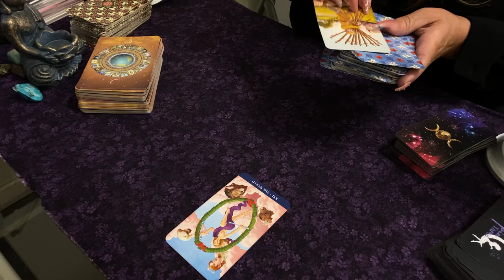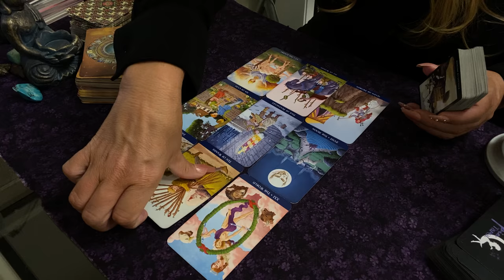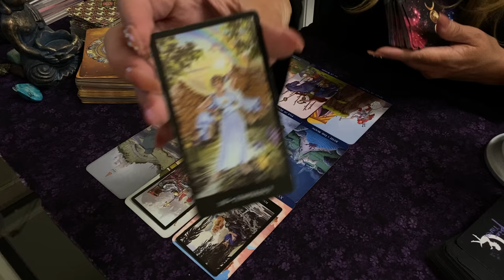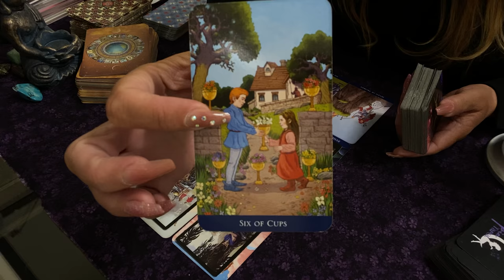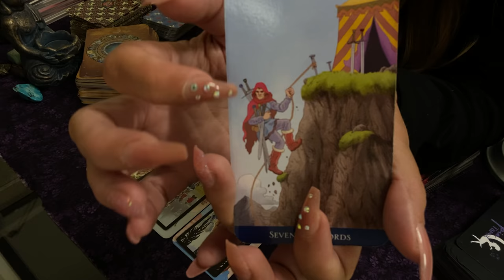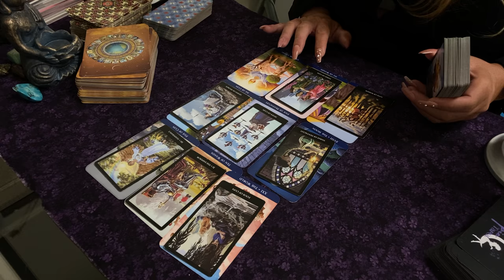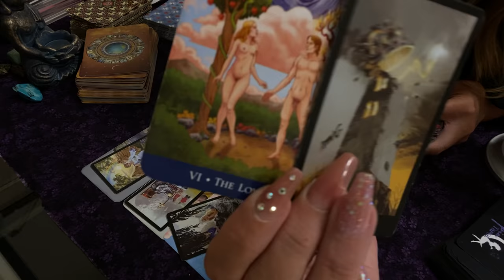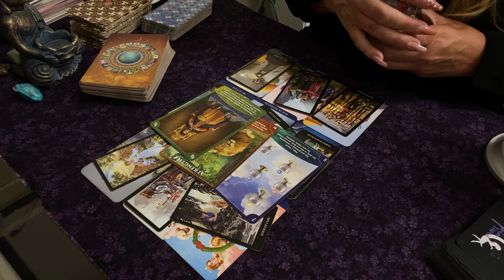🅥🅘🅡🅖🅞 ♍️ No More Stalemate ⚔️❤️ NEXT 24 HOURS